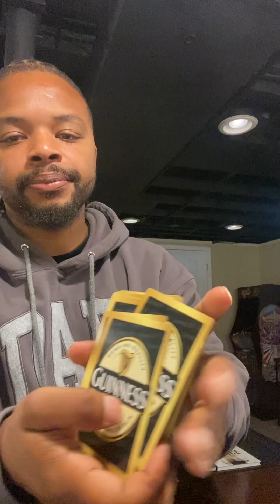The Black Man’s inability to fit into the world today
Would you rather get money and spiritually suffer?
Or
Be a spiritual giant and suffer in the physical world?

Lmk your answer in the comments